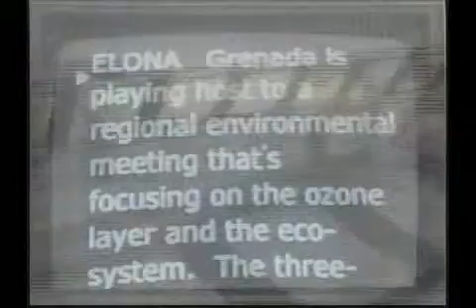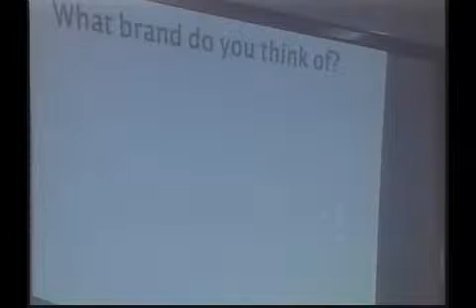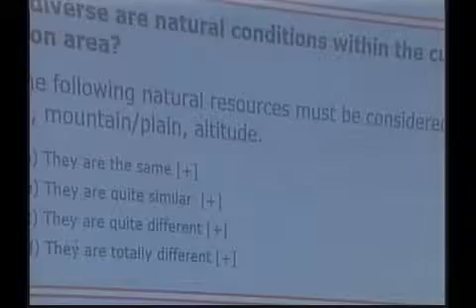GIS News Hour Wed 13th Nov, 2013 Part 2